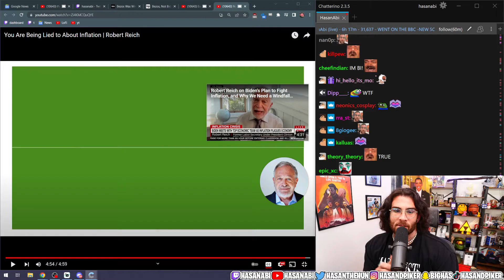HasanAbi - Well that's a take